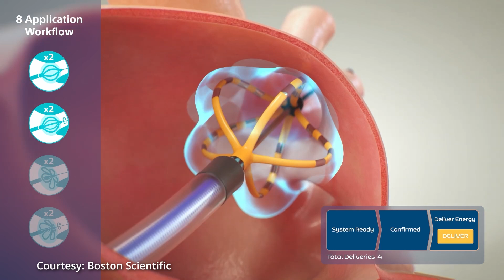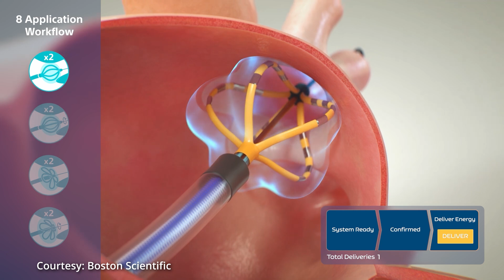Pulsed Field Ablation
Washington Regional is the first and only hospital in Northwest Arkansas to offer a new technology to treat patients with atrial fibrillation, also called AFib. The FARAPULSE™ Pulsed Field Ablation System offers a new approach to cardiac ablation, a recommended treatment for AFib which has been offered by electrophysiologists at Washington Regional’s Walker Heart Institute for 25 years.